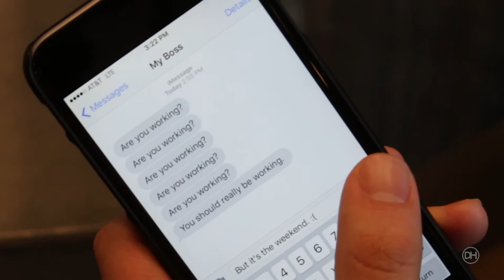Food for Thought Episode 2: Work | Dog Haus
Work hard, Happy Hour harder.

Starting Monday February 29th, Dog Haus will have happy hour, with 2 for 1 beer and wine plus sliders, tots and fries for only $1.25.